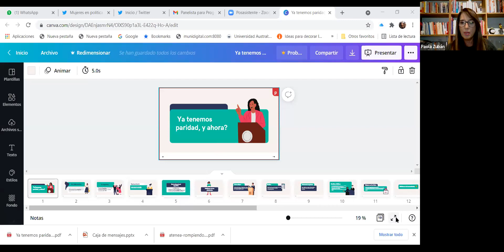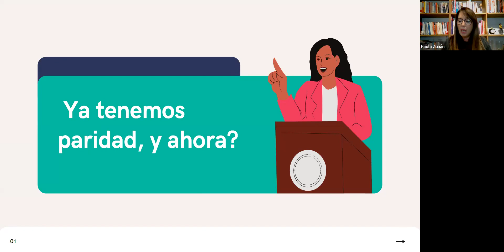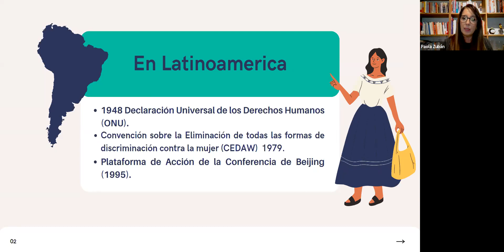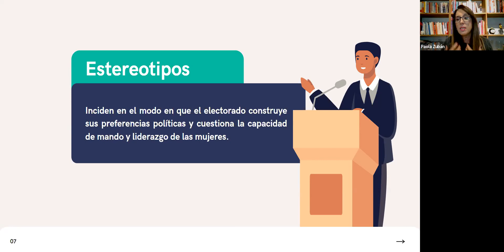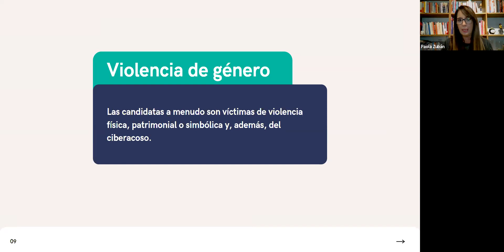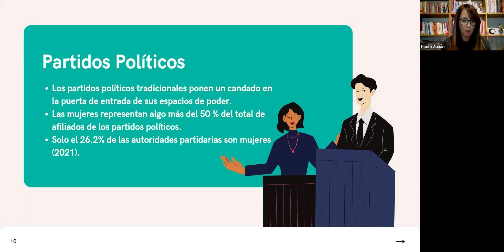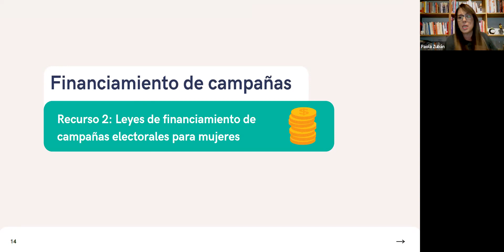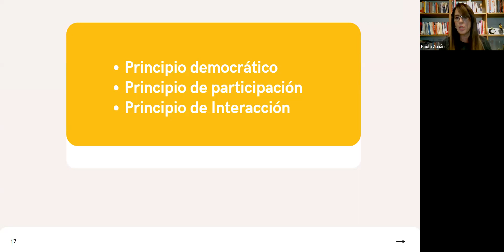7moEncuentro Programa para el Fortalecimiento del Liderazgo Democrático de las Mujeres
"Comunicación política"
Disertante: Paola Zubán (Argentina)
Moderadora: Valentina Cuevas (Argentina)

El Programa para el Fortalecimiento del Liderazgo Democrático de las Mujeres en América latina se enmarca en el Observatorio de Mujeres y Política, iniciativa de Transparencia Electoral. Este Programa consiste en una capacitación gratuita y continua que abordará las temáticas que afectan e intervienen en la participación política de las mujeres.